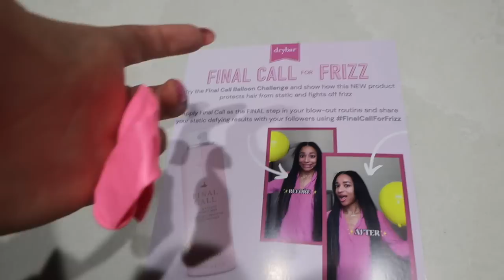WEEK IN MY LIFE: updated makeup routine, seeing DOLLY PARTON, photoshoots & lots of events!